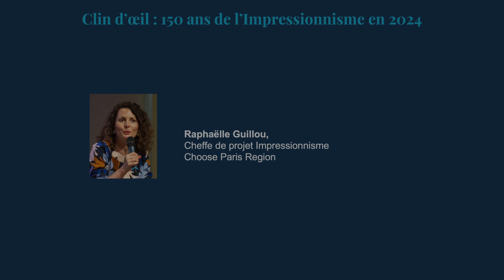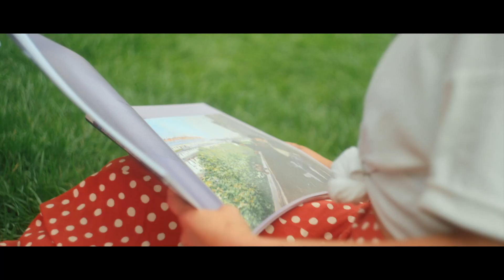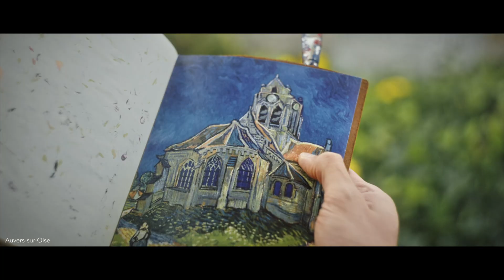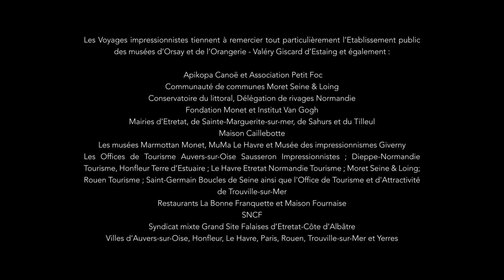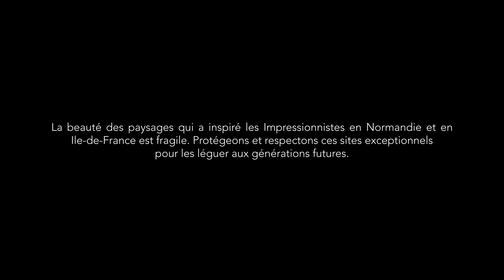Assises de l’attractivité 2023 – Clin d’œil : 150 ans de l’impressionnisme en 2024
Tous les ans, les Assises de l'Attractivité rassemblent les acteurs publics et privés qui œuvrent en faveur de l’attractivité de l’Île-de-France et de son rayonnement à l'international.

Organisé par Choose Paris Region avec le soutien de la Région Île-de-France et la Métropole du Grand Paris le 28 novembre 2023, l'événement a pour ambition de rassembler autour de notre mission commune et d'ouvrir un espace d'échange pour faire émerger les idées et pratiques innovantes qui font de notre région l'une des plus attractives au monde.